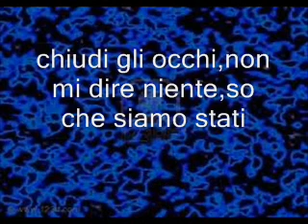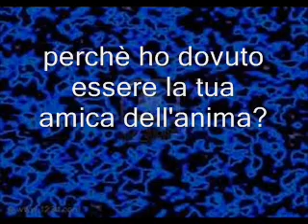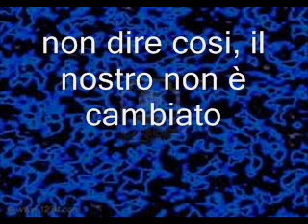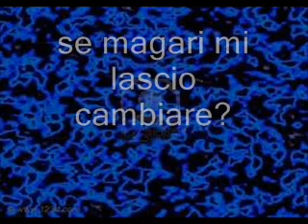KARKU- AMIGA DEL ALMA TRADUZIONE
para ustedes la traduccion de amiga del alma
( ci scometto che ho sbagliato a scrivero XD)
BY PIKKOLADESY99